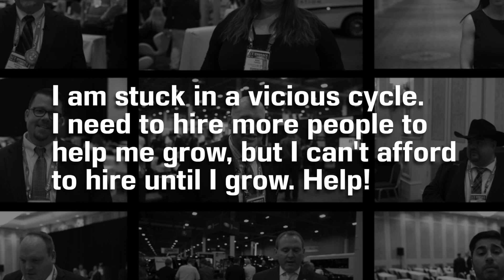ASK LIMO U: EPISODE #49 - How To Grow Your Business